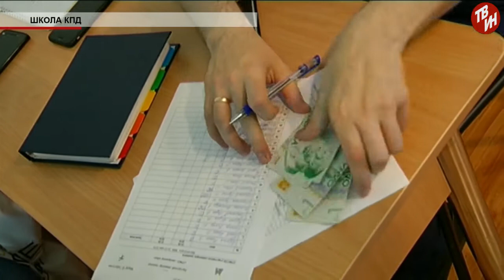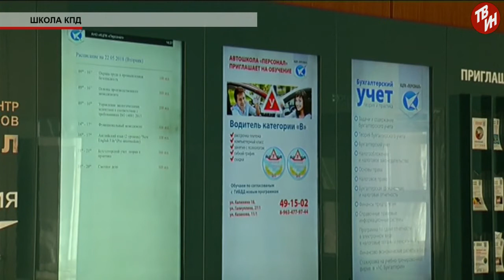Время местное Эфир: 23-05-2018 - Школа КПД